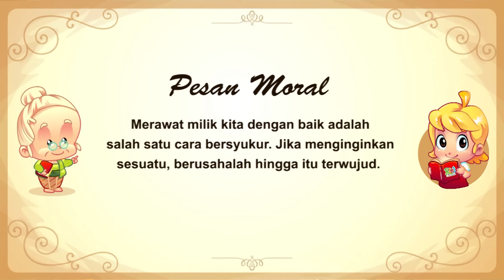Putri Junjung Buih | Kisah dan Dongeng Anak Bahasa Indonesia | Cerita Rakyat dan Dongeng Nusantara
Putri Junjung Buih menceritakan tentang Raja yang tidak kunjung memiliki anak. Maka, diapun bersedih dan berlarut-larut. Pada suatu hari, Raja menemukan anak kecil di sungai dan ternyata anak tersebut bisa bicara! Bagaimana kisah selanjutnya?

RIRI adalah Intellectual Property milik Educa Studio. Konsisten menggali dan menyajikan kisah, fabel, dongeng, cerita rakyat, legenda, mitos ke dalam media terbaru, berkualitas dan interaktif. RIRI Fairy Tales Indonesia hadir sebagai perwujudan visi kami dalam melestarikan kekayaan budaya yang semakin dilupakan serta meningkatkan literasi digital.